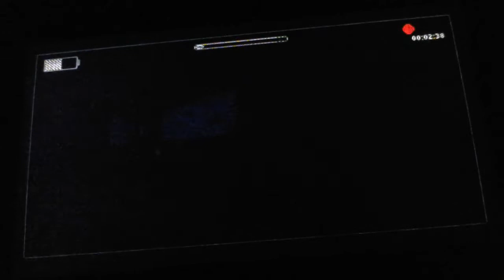Slender the arrival pt 3